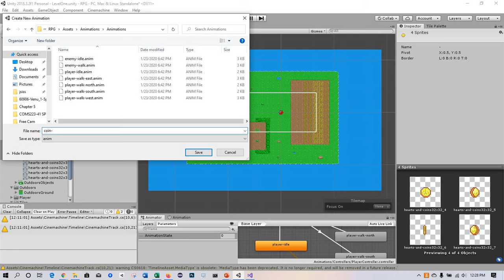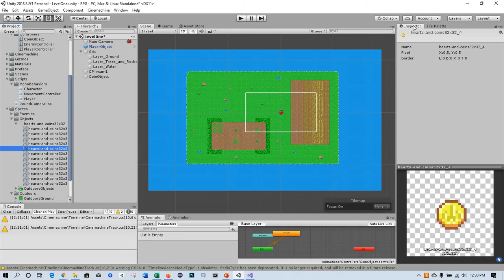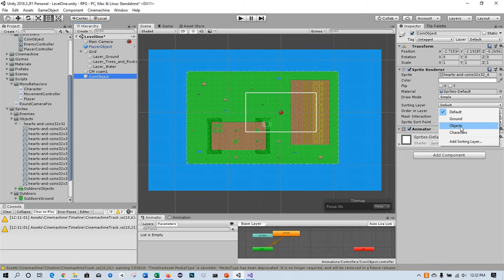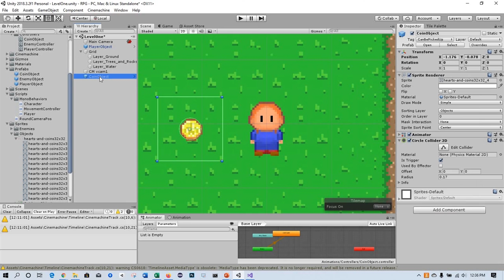RPG Game Coin Prefab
Create gold coin prefab object.